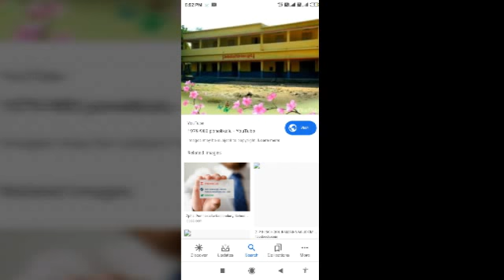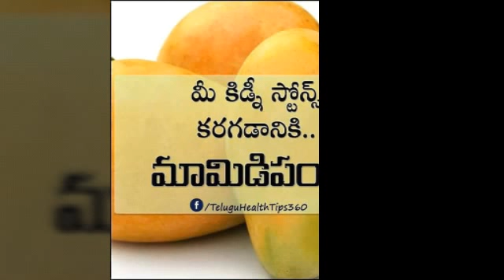Private song myself creation on school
filmigo Private song myself creation on school